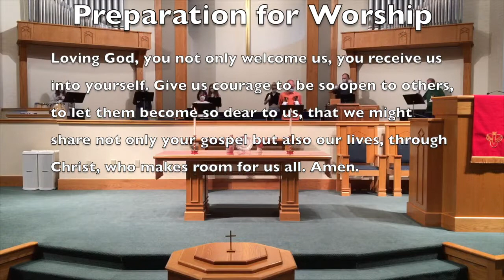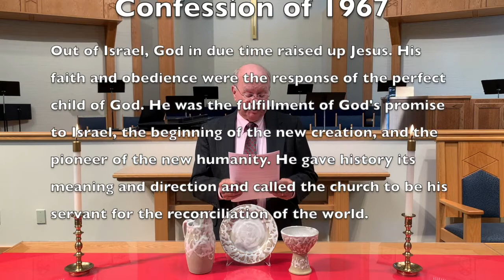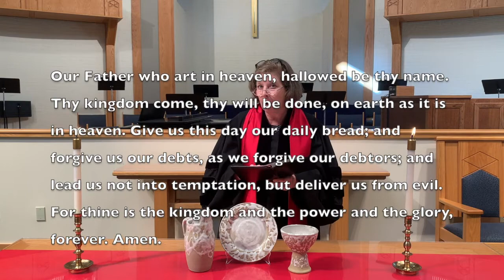2020 10 25 Worship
It is the Twenty-first Sunday after Pentecost and Reformation Sunday. Let us worship the Triune God!

Hymns:
275: A Mighty Fortress is Our God
628: Praise, I Will Praise You, Lord

Preacher: Brandon Melton
Liturgist: John Minor and Lisa Hebacker
Music Leadership: Terri Nicotera
Pianist/Organist: Ju Hyun Kim